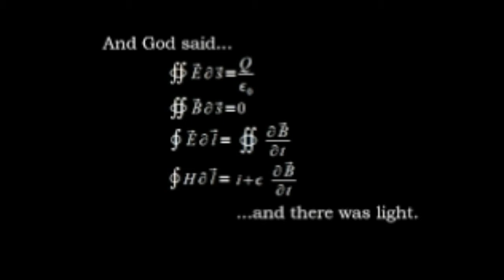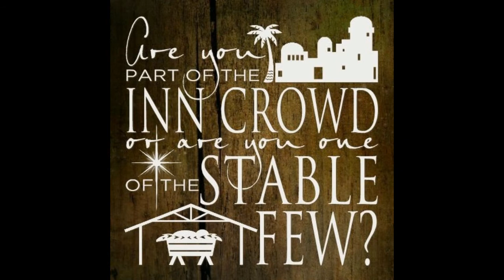Fire in the Sky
Discussing more endtime points